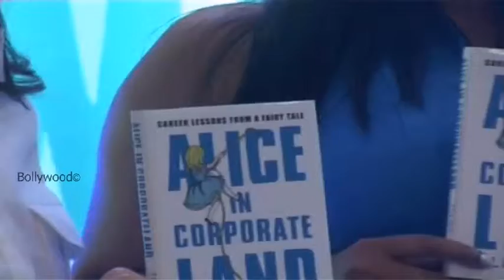BOOK LAUNCH ALICE IN CORPORATELANDS BY TULIKA TRIPATHI